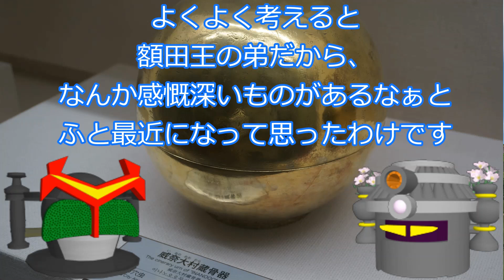額田王と威奈大村は姉弟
額田王に至る系譜について考察し、さらに弟の威奈大村についても語ってみました。ちなみに威奈氏は伊丹の豪族です。

そう言えば、動画の中で骨蔵器って言ってますが、蔵骨器が正解だったかも。

平均的な一世代から予測して、阿方王のあたりは二代かなとも動画では疑っていますが、阿方王が晩婚とかもちろんいろいろ可能性があるので、あくまでも一説としてお楽しみください。

・宣化天皇
・火焔皇子
・阿方王
・鏡王（威奈鏡公）
・額田王、威奈大村
・十市皇子
・葛野王
・池辺王
・三船王